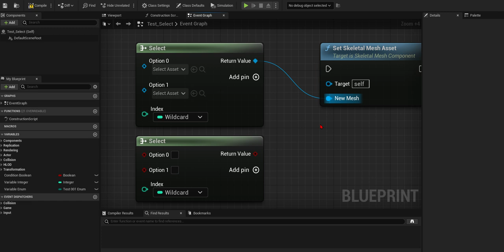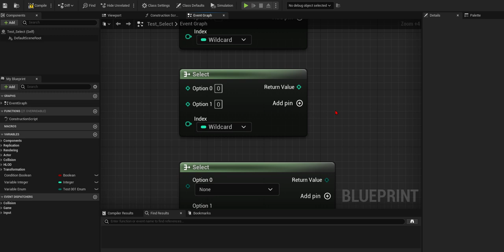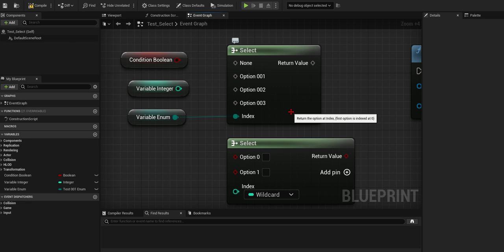UE5 Select Node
00:00 select node

00:12 change index

00:33 find select node

00:43 return value
note: automatically options are changed

01:00 return value → change pin type

01:27 variable → index

01:56 variable (Enum) → index
note: atutomatically, the options of the Enum appear on the select node